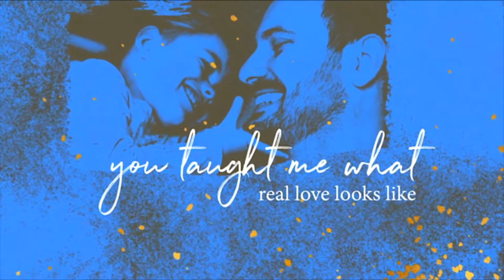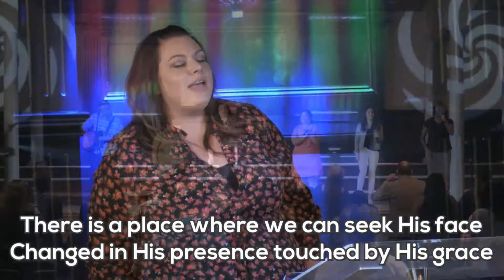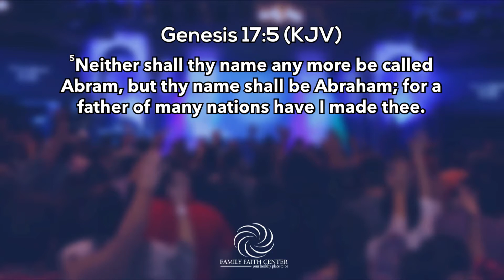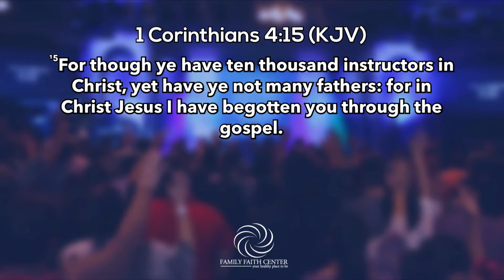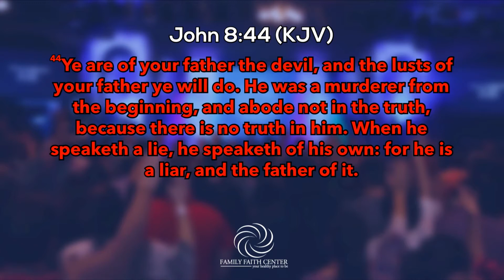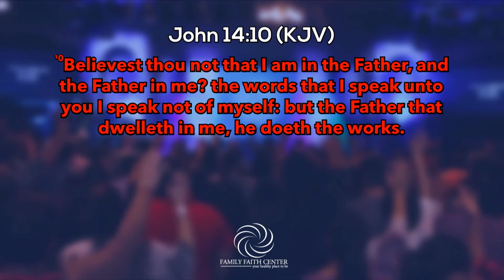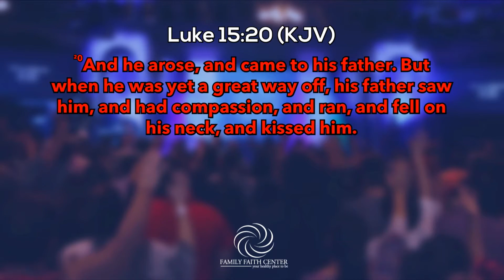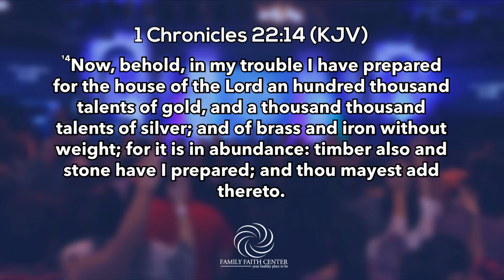The Father's Impartation I Pastor Sam I 6.18.17